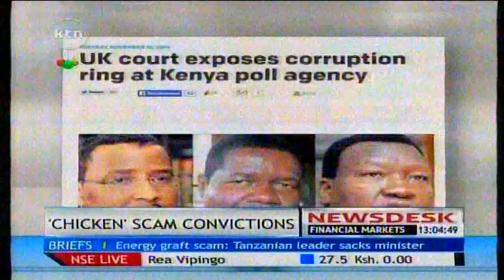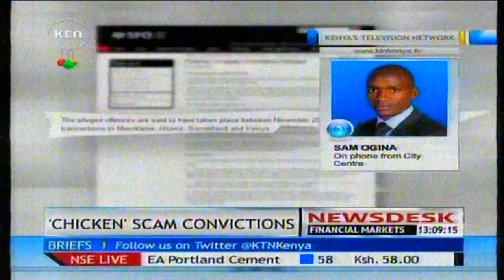UK court exposes corruption ring at Kenya Poll agency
British company Smith and Ouzman ltd and two of its senior most officials, Christopher John Smith and Nicholas Charles Smith, were, on Monday, found guilty of corruptly agreeing to make payments to officials of the Interim Independent Electoral Commission and Kenya National Examinations Council to influence awarding of tenders in their favour